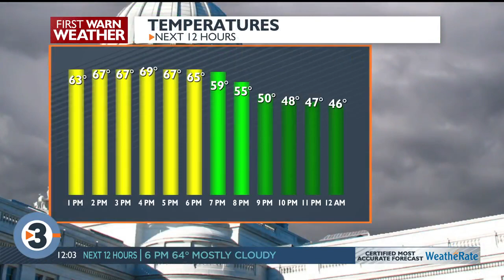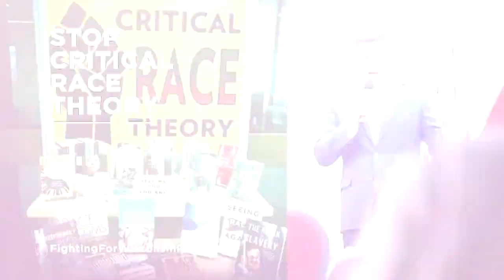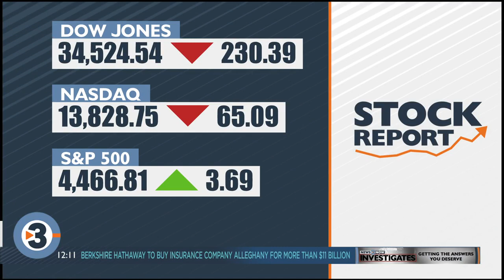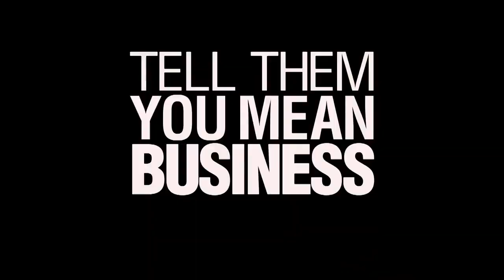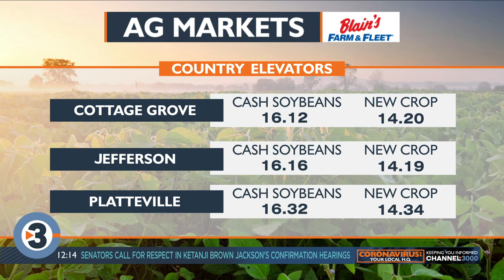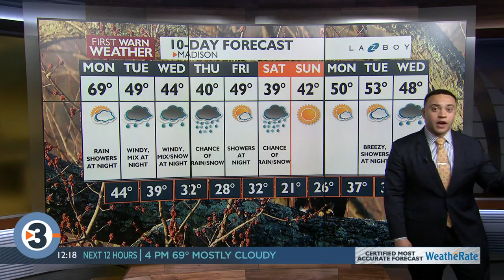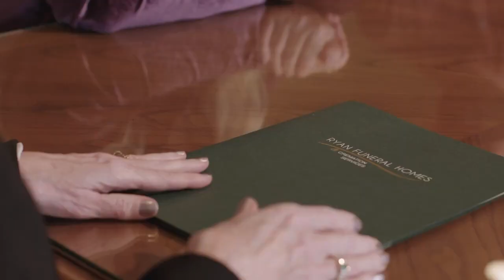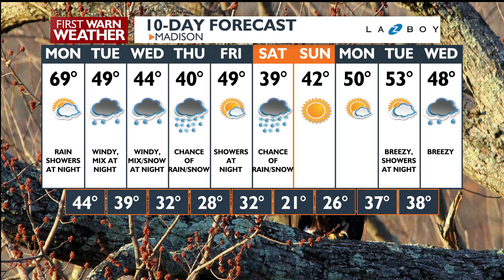News 3 Now at Noon: March 21, 2022